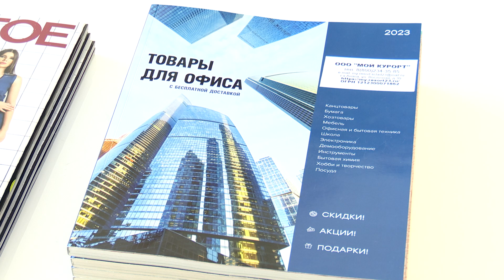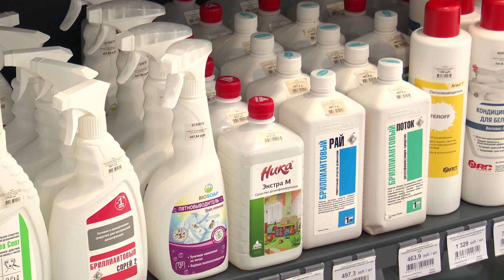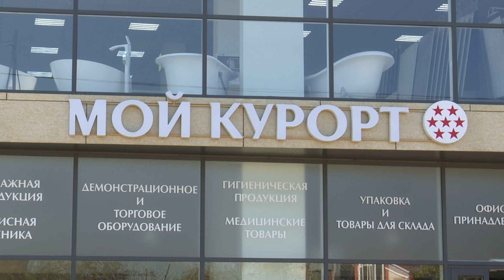Товары для дома и офиса со скидкой 20% можно купить в магазине «Мой курорт. Склад»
Так владельцы торговой площадки решили поддержать предпринимателей, которые готовятся к курортному сезону заранее. Закупка мебели, бытовой техники и расходников для отелей и здравниц – это дополнительные затраты. Однако с акцией «Курортный sale» можно не бояться выйти за границы бюджета и быть уверенным в качестве товаров.

РЕКЛАМА.
ООО "МОЙ КУРОРТ. СКЛАД"